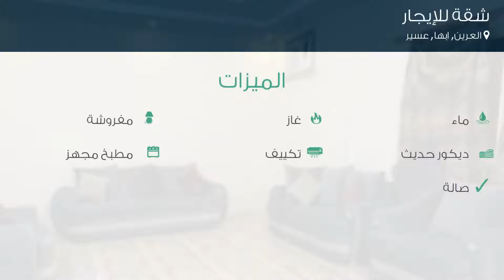شقة للإيجار في شارع قريب من محل واحة تمور القصيم, حي العرين, مدينة ابها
تفاصيل العرض:-

رقم: 4244428

إيجار يومي
إيجار: 500 ريال في الليلة

ميزات:-

ماء, غاز, مفروشة, ديكور حديث, تكييف, مطبخ مجهز, صالة,